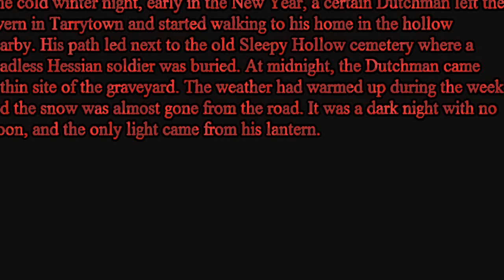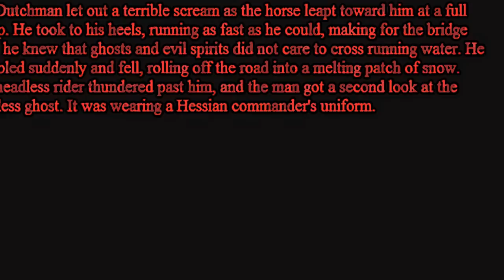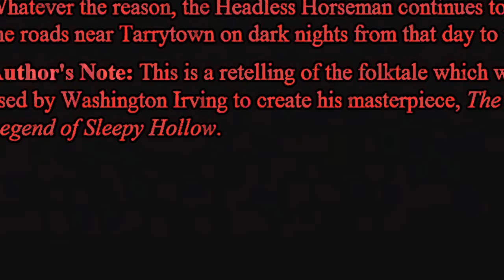The Story of the Headless Horseman October 31,2013